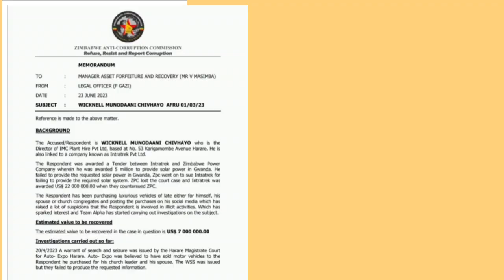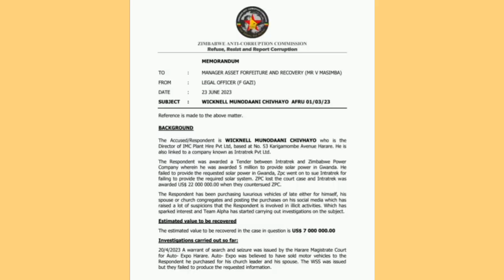Wicknell Chivhayo Seeking Church Prayers Amidst ZACC Investigation Scandal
In this video, we delve into the latest developments surrounding Wicknell Chivhayo, a well-known businessman renowned for his luxurious lifestyle and generous support for ZANU PF supporters. Recently, Chivhayo's name has been at the center of controversy due to leaked audio recordings allegedly detailing corrupt dealings and money laundering involving top government officials.

As the Zimbabwe Anti-Corruption Commission (ZACC) intensifies its investigation into these allegations, Chivhayo has turned to spiritual means for help. Reports have emerged that he sought guidance from a Masowe church, where he was instructed to perform praying rituals at a flowing river to cleanse himself of the accusations.

In this video, we cover:

Chivhayo's rise to fame and his extravagant lifestyle.
The leaked audio scandal and Chivhayo's response.
The involvement of Mike Chimombe and Moses Mpofu in the allegations.
Chivhayo's current efforts to seek divine intervention to halt the investigation.
Is Chivhayo a victim of a malicious plot, or is there more to these audio leaks than meets the eye?